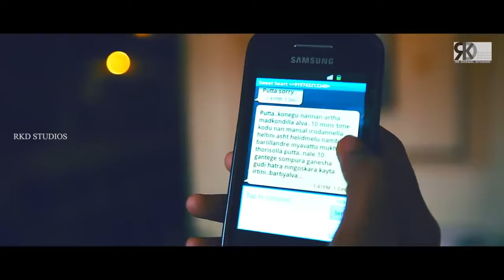Rangan Style 2020 New Released Full Hindi Dubbed Movie Sudeep%2C Pradeep%2C Kanika Tiwari720p 21